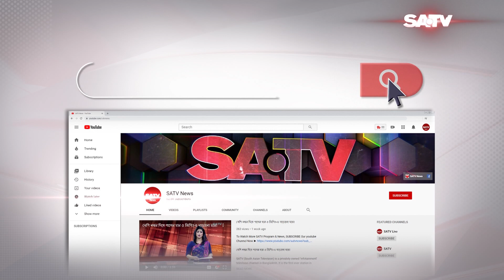পাখির অভয়ারণ্য তৈরীতে ব্যতিক্রমী উদ্যোগ নিয়েছে চুয়াডাঙ্গা পৌরসভা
SA TV Location:
Bangladesh